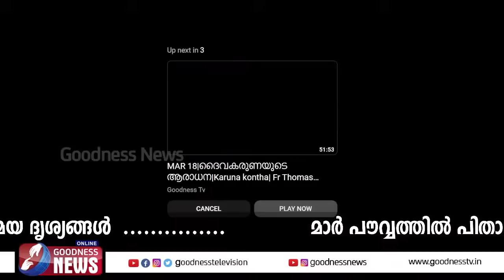മാർ പൗവ്വത്തിൽ പിതാവിന് വിട MAR JOSEPH POWATHIL|SYRO MALABAR CHURCH|FUNERAL|BISHOP|GOODNESS TV| LIVE